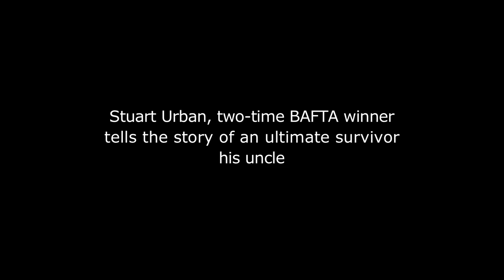My Unbeatable Uncle Trailer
The remarkable story of Menachem Urban, a survivor of 5 wars.  Director Stuart Urban learns the true price of survival.